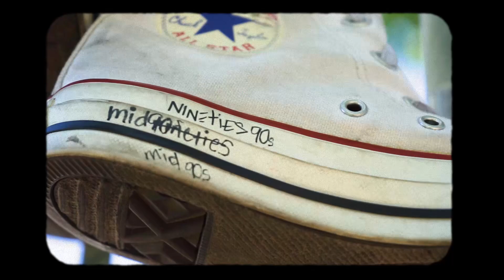A Mid90s Converse SPEC Commercial.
Welcome back to the 90s folks. With a 1983 Converse commercial (close enough).

Directed & Edited by J’mia Love